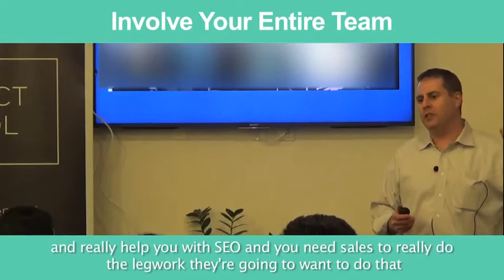Sneak Peek: Involve Your Entire Team by Nokia Product Manager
Short video about involving your team.

ABOUT US:
We host product management, data and coding events every week in Silicon Valley, San Francisco, Los Angeles, Santa Monica, Orange County and New York.

If you want to become a product manager in 8 weeks, see our upcoming courses